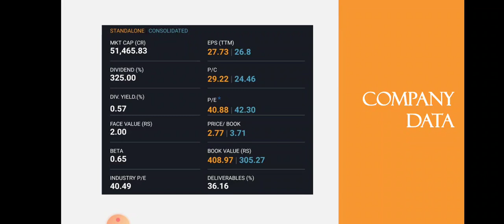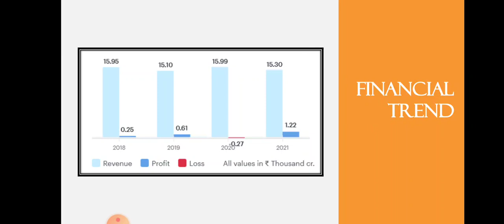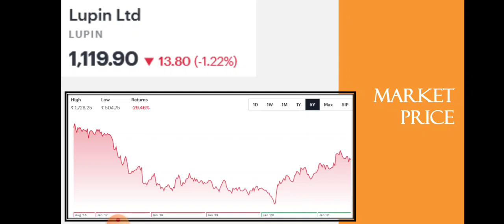Lupin Quarter 1 Results • Lupin Breaking News • Pharma Stock • Dailystock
Source: Tickertape.com
Moneycontrol.com